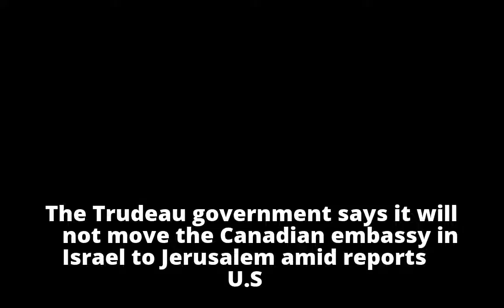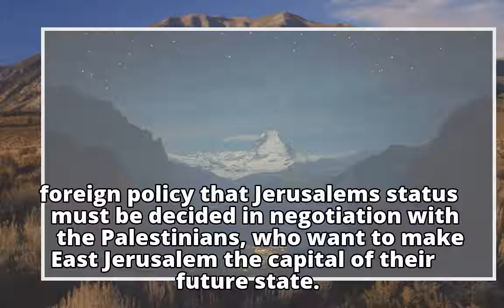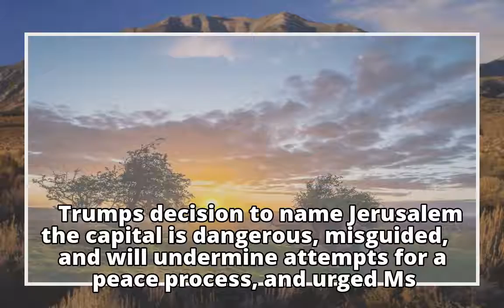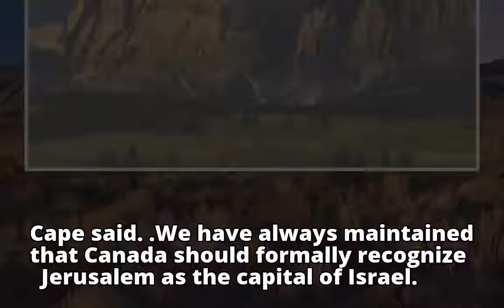Canada will not move embassy to Jerusalem, federal government says